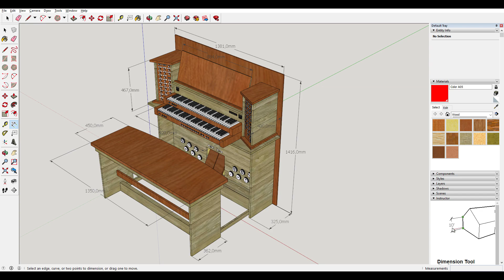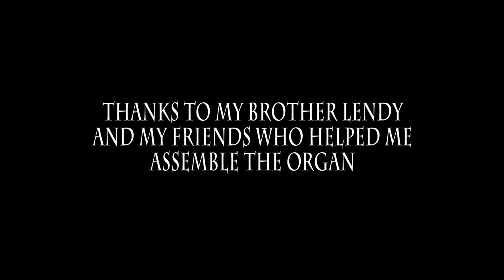My homemade MIDI organ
This is a custom setup of my homemade MIDI organ together assembled with my brother Lendy.

Playing on virtual organ software Hauptwerk using free sample organ sets (Friesach) by Piotr Grabowski

Music: Gaston Bélier - Toccata D-minor (I am playing).

---slovak translate---
Toto je video výroby vlastného MIDI organu v spolupráci s mojim bratom Lendym.

Skladba v pozadí, je hraná v softvéri Hauptwerk použitím voľne šíriteľných vzoriek organu v Rakúskom meste Friesach, dostupné na

Názov skladby: Gaston Bélier - Toccata D-mol